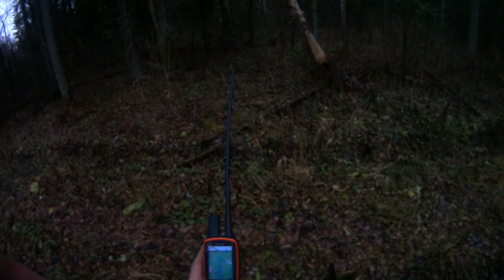Охота с Эг Фаготом в Кировской области на зайца беляка сезон 2019-20г Шикарная охота!!!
Охота с эстонской гончей!!!